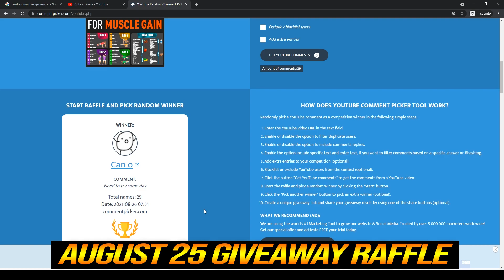🔥 11MIN RADIANCE Biggest Stack Farm Moonshard + Swift Blink Alchemist ATM IS BACK 7.30 Dota 2 Pro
1. COMMENTA
💜 OUR WINNER 💜
5/7: Mina ri (14th)
10/7: Sarwang Tailor (15th)
15/7: Sebastián Sánchez Flores (16th)
20/7: M I G U E L (17th)
25/7: I am the hey are (18th)
31/7: ad rain (19th)
5/8: André Machado (20th)
10/8: Sarwang Tailor (21st)
15/8: Shazwan Mustaffa (22nd)
20/8: Johnhicker Santilan (23rd)
25/8: Can o (24th)
31/8: Waiting
👉Dota 2 Patch 7.30 Update
👉Player Resolut1on
Roman "Resolut1on" Fomynok is a Ukrainian professional Dota 2 player who is currently the captain of HellRaisers.
👉Hero Alchemist
Razzil Darkbrew, the Alchemist, is a melee strength hero whose alchemical prowess makes him a strange but versatile fighter. Alchemist is an unusual carry based upon transmuting killed creeps into large amounts of bonus gold, with both an early game and late game presence due to the enormous health regeneration from Alchemist ultimate and the first strike nature of his other spells.